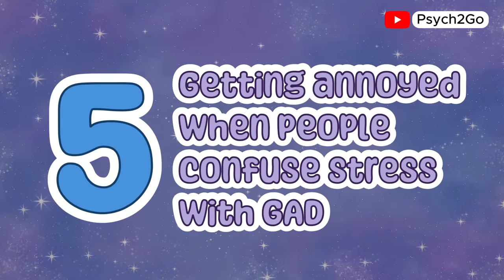5 Signs People With Anxiety Can Relate to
Ever feel like anxiety just gets you in a way no one else does?  You’re not alone! In this video, we’re diving into 5 relatable signs that anyone with anxiety will understand. Whether it’s overthinking, that constant feeling of dread, or even just needing to take a moment to breathe, these are experiences so many of us face.

We'll talk about what anxiety really looks like in everyday life and how it can sneak up in surprising ways. If you’re dealing with generalized anxiety disorder (GAD), hidden anxiety, or just trying to raise your mental health awareness, this video is for you. Let's unpack these signs and find some support together.

Script Writer: Rida Batool
Script Manager: Kelly Soong
Voice Over: Amanda Silvera
Animator: Momoworks_Art
YouTube Manager: Cindy Cheong